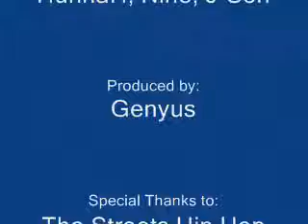HunnaH - Praise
BF Productions,Inc. - Welcome to NJ

HunnaH tears it down along side Nine and J-Son. Crowd Control 101. dis iz how you move tha ppl wen thay actin dead.